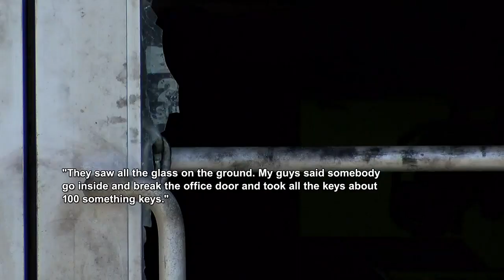Burglars drive off with 5 cars from Honolulu dealership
Honolulu police dusted for fingerprints at the business, Excellent Motor Group, as the owners tried to pick up the pieces.